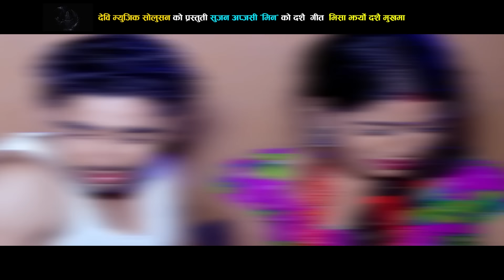New Dashain Song 2075/2018 | Visa Jharyo Dashain Mukhama - Sujan Apjasi Min & Purnakala BC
New Nepali Song Video 2018/2075 "Visa Jharyo Dashain Mukhama" By Sujan Apjasi Min & Purnakala BC only on Music Nepal official YouTube channel.

Right for this video is provided by Devi Music Solution  Pvt.Ltd.

Nepali Dashain Song - Visa Jharyo Dashain Mukhama
Singer – Sujan Apjasi Min & Purnakala BC
Lyrics – Sujan Apjasi  Min
Artists – Sagar Thapa & Sanjita Shahi
Camera - Sagar gautam
Edit - Dipak Bista
Director – Kajish Shrestha